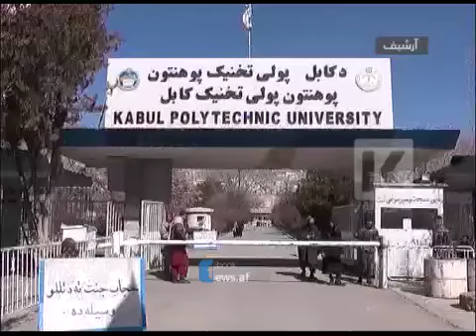د ۱۴۰۱ کال کانکور ازموینې ته د لوړو زده کړو وزارت چمتووالی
د لوړو زده کړو وزارت وايي، چې د ۱۴۰۱ کال د کانکور ازموینې له لارې به ۱۱۵ زره محصلین پوهنتونونو ته جذب شي.